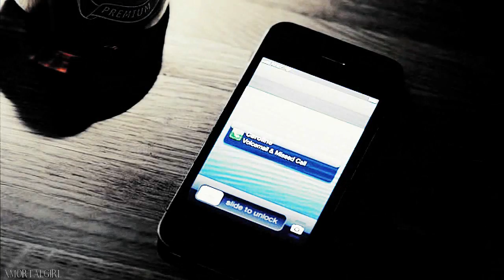Elena & Stefan & Caroline | another love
Comments are more than appreciated ;)
Since I`ve heard this song for the first time i always felt like it was meant to be vidded on stefan`s character. In season 6 you could actually see him going through those phases of trying to care that deeply but he couldnt. For him it was always elena and if she didnt choose damon and wasnt cursed he would never let her go. In a way i dont think he`ll ever let her go. They are meant to be and i will forever ship them. I cant ship stefan with caroline cause i feel like him being with her is only cause he cant have elena and i think caroline deserves better than that, especially with her being always 2nd to elena for everyone. I will always hope stelena will be end game cause those two are designed to be together.

coloring: BitterLies28
watermark: artemis.
program: sony vegas pro 11